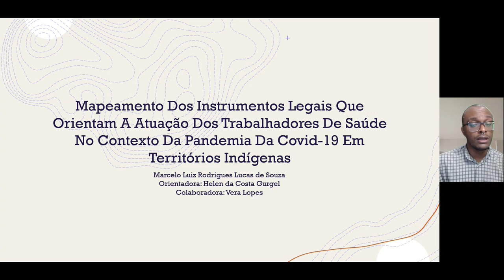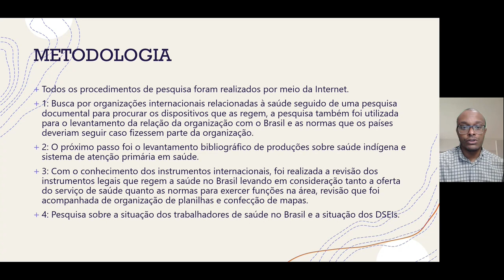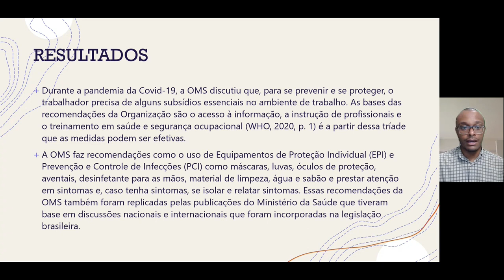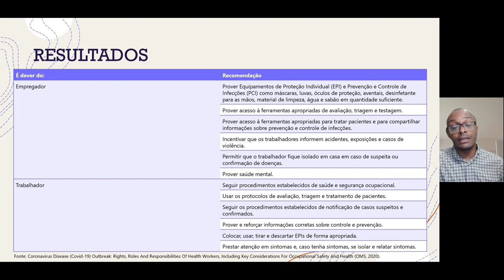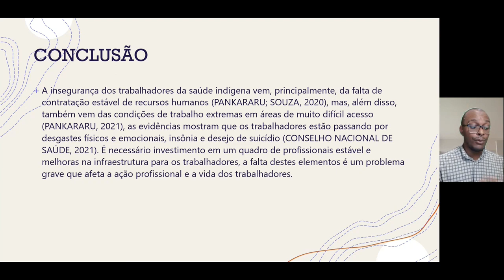Mapeamento dos instrumentos legais que orientam a atuação dos trabalhadores de saúde no contexto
Mapeamento dos instrumentos legais que orientam a atuação dos trabalhadores de saúde no contexto da Pandemia da COVID 19 em territórios indígenas
Grande área: Artes e Humanidades
Aluno: MARCELO LUIZ RODRIGUES LUCAS DE SOUZA
Orientador: HELEN DA COSTA GURGEL
Palavras-chaves: Covid-19; Pandemia; Saúde indígena; Trabalhadores da saúde.